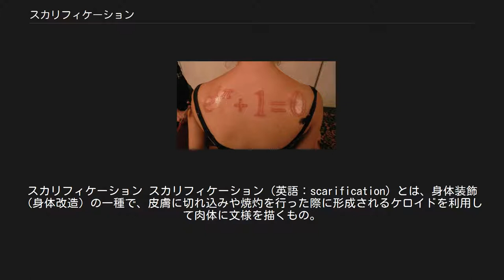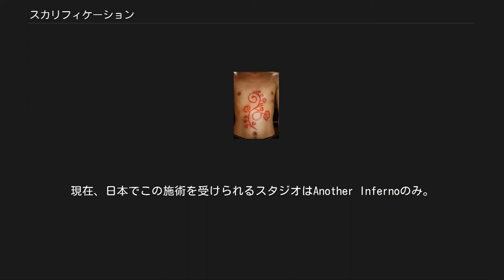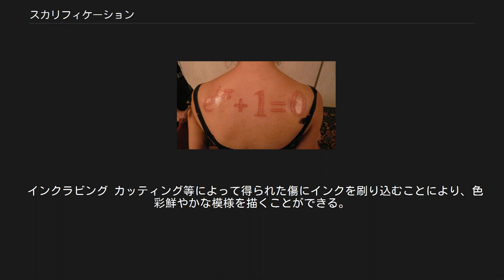スカリフィケーション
スカリフィケーション スカリフィケーション（英語：scarification）とは、身体装飾（身体改造）の一種で、皮膚に切れ込みや焼灼を行った際に形成されるケロイドを利用して肉体に文様を描くもの。
文化人類学・民族学等の用語としては瘢痕文身（はんこんぶんしん）とも呼ぶ。
色料を用いる場合は、一般的に入れ墨（刺痕文身）として区別される。
 タトゥーガンスカリフィケーションによる作品 スカリフィケーション（瘢痕文身）の慣習は、ネグリト、メラネシア人、アボリジニ、インディオなどの肌の色の濃い民族の間で見られる。
瘢痕文身が施される部位は顔面、胸部、腹部、背中、陰部、手足など民族によって様々である。
文様も抽象的・幾何学的なものが多く採用されるが、民族によって意味も表象も異なる。
また、成人式の儀礼の一部として行われることがもっとも多く、その場合は瘢痕文身に伴う苦痛に耐えることが成員として認められる条件となっており、文様が各民族の集団生活の中における社会的地位の指標となっている。
例えば文様によって男性の戦歴や女性の結婚や出産経験を明示する場合もあり、 そして美の証としても刻まれる。
こういった意図的な象徴の他、映像作家のレニ・リーフェンシュタールはスーダンのヌバ族へのフィールドワークから、身体への切開による時間をかけた傷の形成によって、免疫を発達させる効果をもたらしていると指摘している。
現代では、自由意志による嗜好からスカリフィケーションを行う者もおり、専門のアーティストも活動している。
 スカリフィケーション後の治癒は、体質やその後の扱いにより大きく異る結果となる。
技法による傷痕の残り具合も様々であり、デザインに応じた技法が求められる事が多い。
一般的に女性のほうが傷が残りやすいとされるが、アーティストによっては複数回の施術を同じ部位に対して行うことでそういった差を埋める場合も存在する。
治癒後の多様性の例としては、近年までスキンリムーバルによる施術は陥没した傷痕が残ると言われてきたが、体表より盛り上がりを見せるケロイド状に治癒する作品も生み出されている事等がある。
 伝統的なスカリフィケーションでは、切れ込みを入れる場合は、フリントや石英の石器、骨角器、ガラスや金属などのナイフ状や針状の道具が用いられ、焼灼の場合は炭や木の燃え差しが用いられる。
このほか、粘着性物質を皮膚に貼付して表面を一緒に剥ぎ取る手法なども見られる。
こうしてつけられた傷は、ケロイドを促すために灰や砂、鳥の羽毛などが刷り込まれたり、施した部位を紐や布で縛る場合が多い。
 現代では、医療用メスや器具などを用いて施術され、主に以下の手法が用いられる。
 カッティング 医療用メスで皮膚を切開することにより、傷跡で模様を描く手法。
 スキンリムーバル/ピーリング 医療用器具で皮を剥ぐことにより、模様を描く手法。
表現したいデザインの形に皮膚をカッティングではなく面で除去していくもの。
 タトゥーガンスカリフィケーション/ニードルスカリフィケーション タトゥーを彫るマシンや針状の器具を使用して傷跡をつけていく手法。
傷跡を確実に残すため、インクを使用せずにタトゥーを彫る事とは異なる方法で行われる場合が多い。
現在、日本でこの施術を受けられるスタジオはAnother Infernoのみ。
 ブランディング（焼印） 熱した金属を肌に押し当てることにより、皮膚に火傷を起こすことによって模様を描く手法。
 フィルド・イン（焼き潰し）することによって面として模様を付けることも可能。
 インクラビング カッティング等によって得られた傷にインクを刷り込むことにより、色彩鮮やかな模様を描くことができる。
しかし、経年変化による退色も伴う。